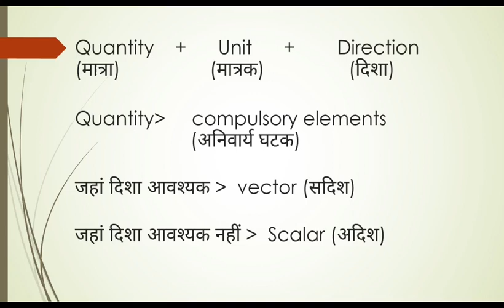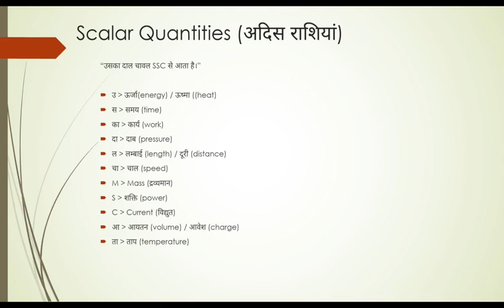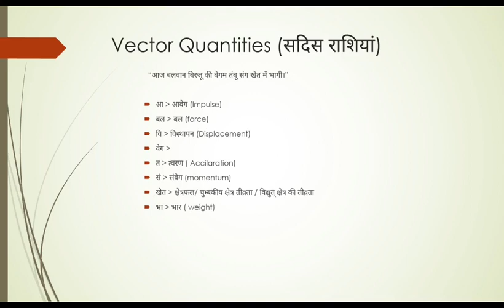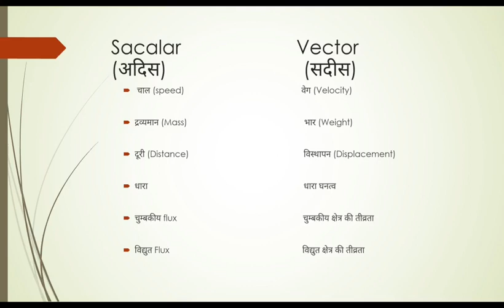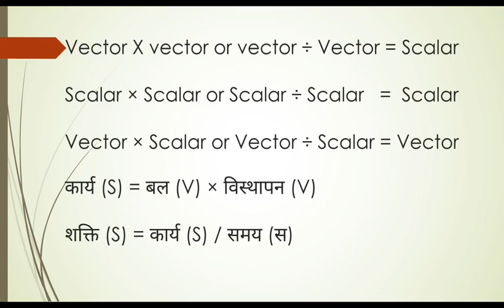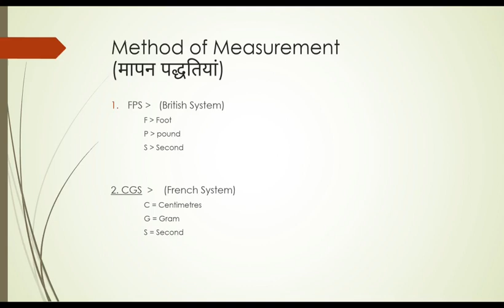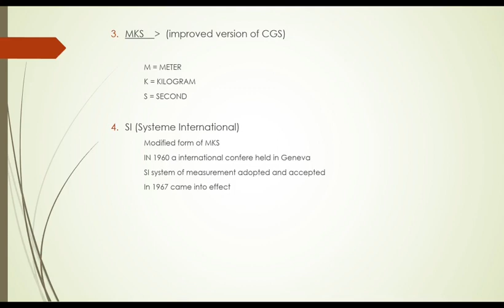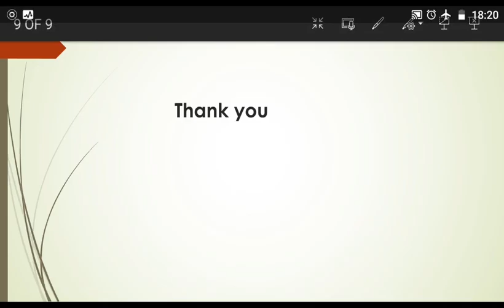Physics, Measurements (मापन)-1 by - Alok sir for MPSI, JAIL PRAHARI, PEB AND OTHES EXAM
Measurements (मापन)
      1- Scalar Quantities (अदिश राशियां)
      2- Vector Quantities (सदिश राशियां)

Method of Measurement
     1- FPS
      2- CGS
      3- MKS
       4- SI System